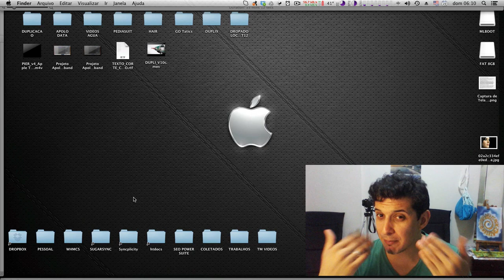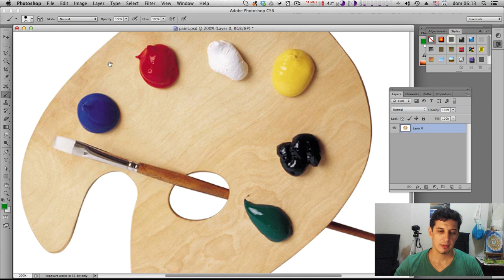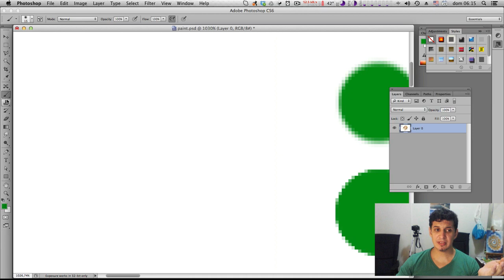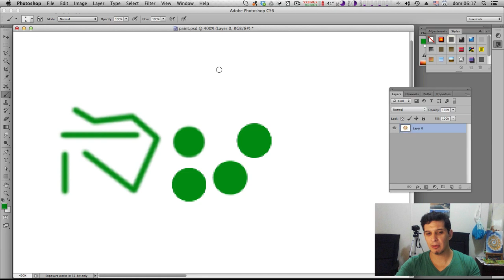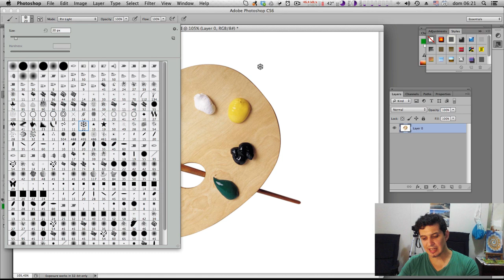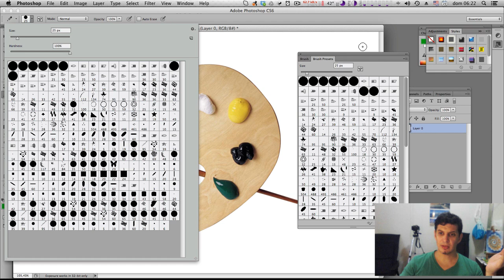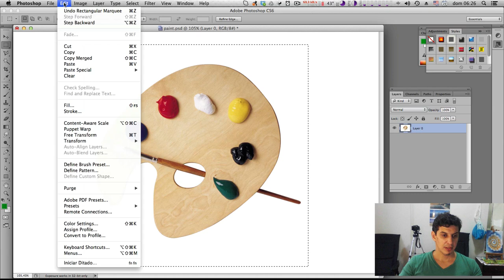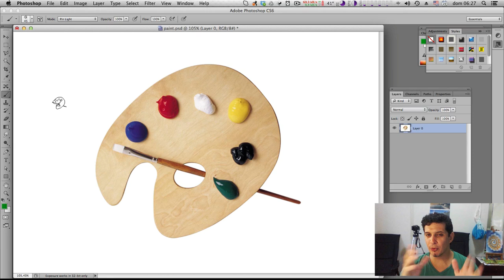Curso de Photoshop #3 PINCEL - Brush tool - Tutorial Photoshop Online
Curso de Photoshop - AULA 3 - PINCEIS - Os pinceis são ferramentas interessantes e versáteis que permitirá vc pintar, desenhar ou ilustrar digitalmente no Photoshop, como também servirá para auxilia-lo no processo de edição de suas imagens, entenda como usa-los e como configura-los e utiliza-los com melhor desempenho.

TAGs Relacionadas:
Pincéis no Photoshop, como pintar no Photoshop, desenhar no photoshop, Tutorial Photoshop Online, curso completo desde o nível mais básico até avançado.

Obrigado
Bruno Alecrim